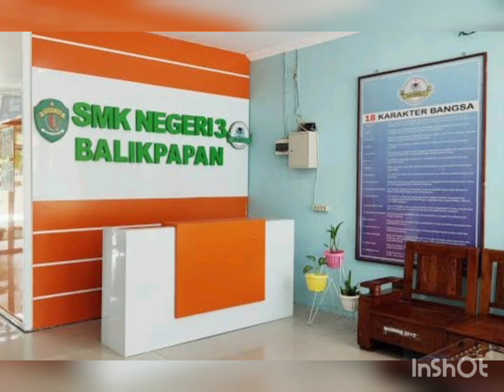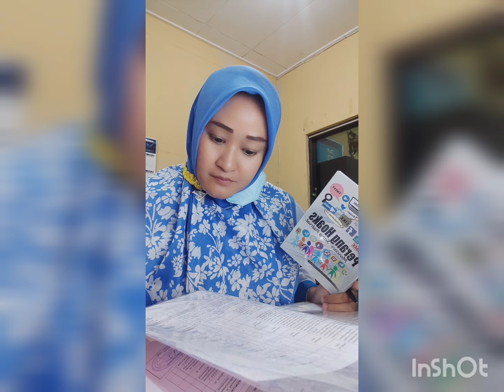Kegiatan Tim BK SMK Negeri 3 Balikpapan 2022/2023 Part 3